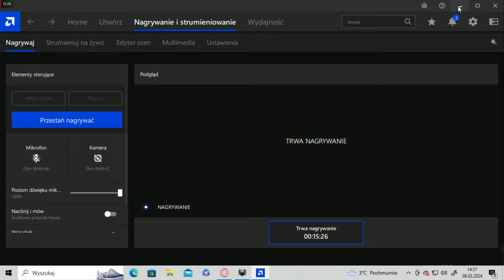The Witcher 3 Wild Hunt 2024 4.04